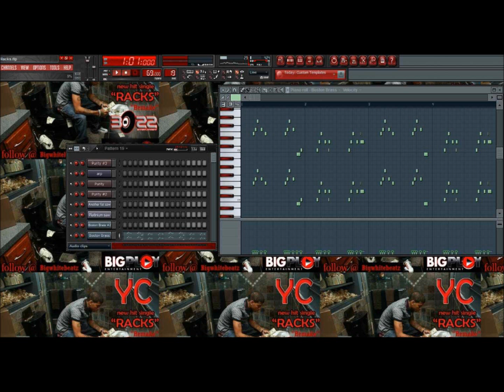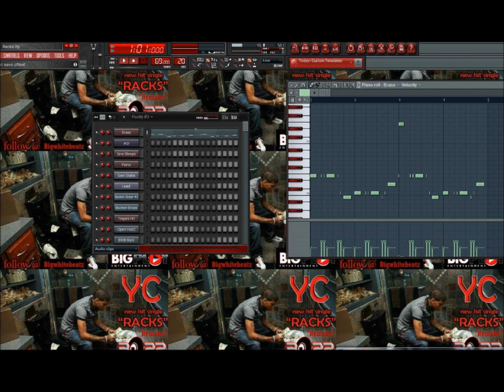YC - Racks Fl Studio Remake Instrumental *BigwhiteBeatz*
COMMENT IF U LIKE THIS...TOOK ME ABOUT THREE AND A HALF HOURS TO MAKE IT. NOT 100 PERFECT AND NOT MY BEST REMAKE BUT I DONT HAVE THE EXACT SOUNDS USE IN THE ORGIONAL TRACK EITHER. BUT ANYWAYS IF U LIKE IT LET ME KNOW...